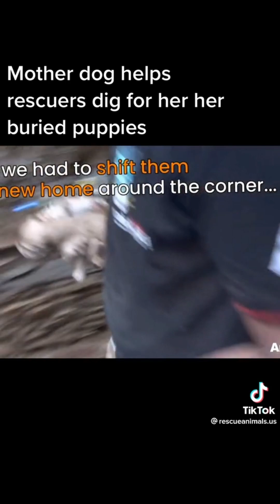4. Mai 2023